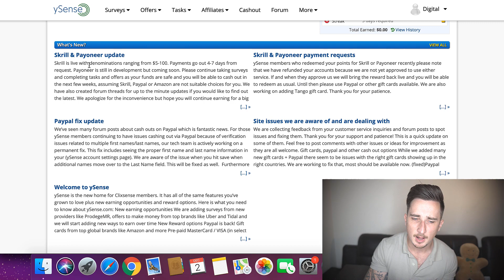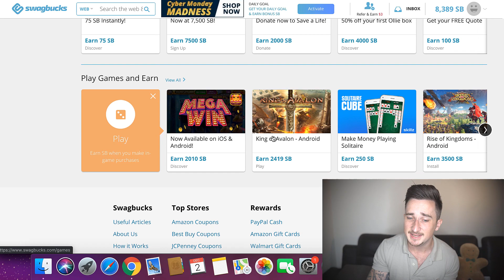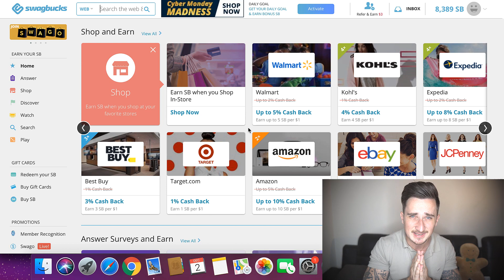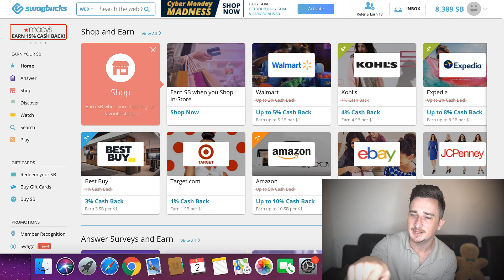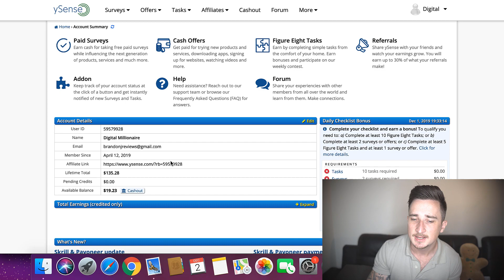Top 3 Paid Survey Sites Online That Pay REAL MONEY!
🤑 Make money online with JUST your phone and work from HOME! 💥 Make $1,000/Week

Hey guys, welcome back to another money making video! In this one I'm showing you Top 3 Paid Survey Sites Online That Pay REAL MONEY!